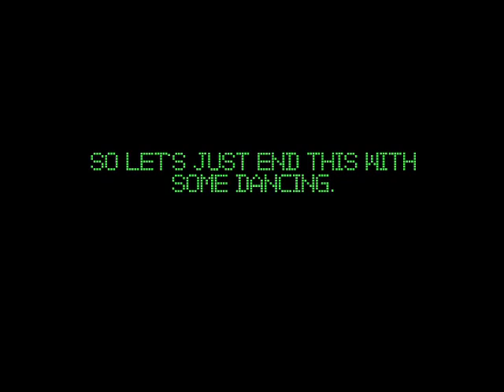Zeta's 8000 Subscriber Special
We haven't had one of these in for fucking ever.
So have something rushed that I totally just crammed together in the past three hours! :3